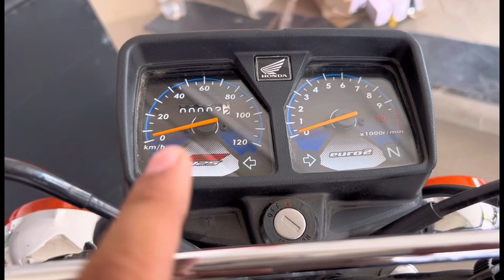Honda CG 125 se VS Honda CG 125 Simple 2023 Which one we should buy? دونوں میں سے کس کو لینا چاہیے؟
Hey guys! hope you all are fine
Here is the short vlog of Honda CG 125 se VS honda 125 simple 2023 Which one we should buy?
دونوں میں سے کس کو لینا چاہیے؟
After watching this vlog you would be able  to decide which bike you should buy.
Full comparison vlog uploaded on TOPPAKBIKES YouTube Channel
Much more is yet to come 😎